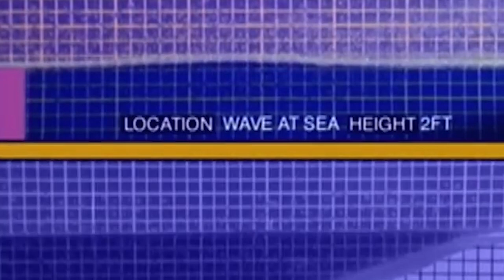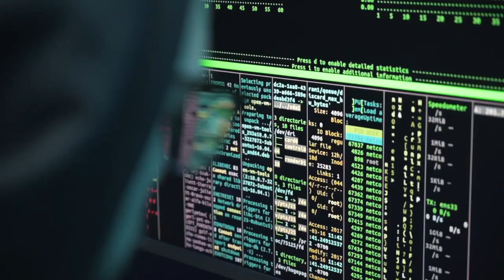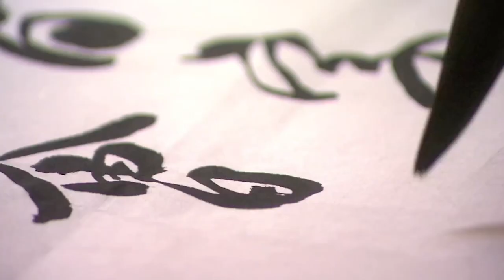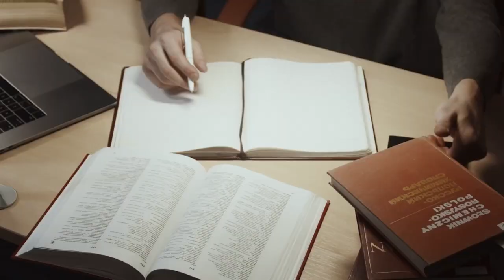The Dark Side of Japan: The Lost Generation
Welcome to a fascinating journey through the captivating world of Japan! In this video, we will explore the intriguing and lesser-known facts about Japan that will leave you amazed. From its rich cultural heritage to its technological advancements, Japan is a country of endless discoveries.

Immerse yourself in the beauty of Japanese culture, where ancient traditions seamlessly blend with modern innovation. Discover the secrets of Japanese history, from the era of samurais to the influence of feudalism. Marvel at the intricate art forms, such as Ikebana (flower arrangement), calligraphy, and the mesmerizing beauty of Japanese gardens.

Japan is renowned for its culinary delights. Dive into the world of Japanese cuisine, from sushi and ramen to tempura and takoyaki. Explore the vibrant street food scene and savor the flavors of regional specialties. Uncover the art of tea ceremonies and the precision of sushi-making.

In addition to its cultural heritage, Japan is a hub of technological innovation. Learn about Japan's groundbreaking advancements in robotics, electronics, and transportation. Discover the ultra-modern cityscapes of Tokyo, Osaka, and Yokohama, where futuristic architecture and cutting-edge technology coexist.

Nature holds a special place in Japan's heart. Experience the serene beauty of cherry blossoms in spring, the breathtaking landscapes of Mount Fuji, and the tranquility of traditional hot springs (onsen). Explore the wildlife-rich national parks and witness the mystical beauty of ancient forests.

Japanese pop culture has garnered global acclaim, from anime and manga to J-pop music. Dive into the world of anime conventions, cosplay, and the vibrant otaku subculture. Uncover the influence of Japanese entertainment on a global scale.

Join us as we unravel the interesting facts that make Japan a truly remarkable country. Whether you're a history enthusiast, a food lover, an anime fan, or simply curious about this unique destination, there is something for everyone to discover in Japan.

Looking at Japan from the outside, in many ways it looks like a model country -  the 3rd biggest economy in the world with world-famous companies, extremely safe cities, a healthy population, and advanced technology and automation everywhere.

But underneath the surface, Japan is struggling. And most of its biggest issues are linked to its Lost Generation - millions of people who failed to succeed in the brutal Japanese job market and failed through the cracks of the system. The sad story of the Lost Generation is a symbol of Japan’s fall from grace – and a sign of its disturbing future.

?sub_confirmation=1